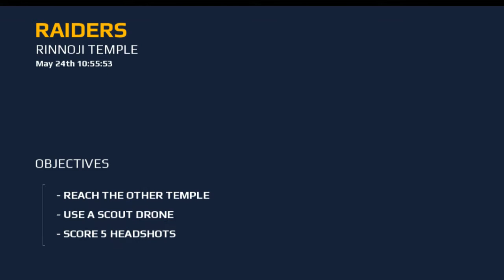MODERN COMBAT 5 | WALKTHROUGH 03